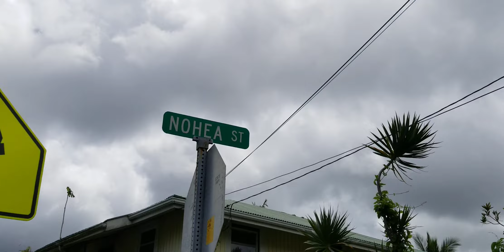Waikea to Downtown Part 1, April 1, 2021 - Hilo, Hawaii (老白走来走去夏威夷)